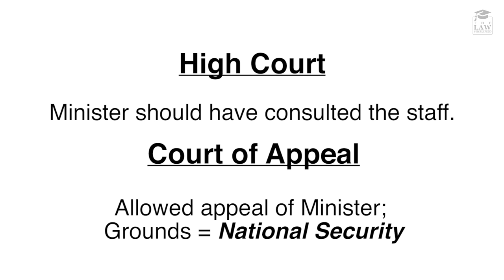The GCHQ Case - Council of Civil Service Unions v Minister for the Civil Service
Welcome to Law Bites by The Law Simplified! Cases, simplified!

In this video, we will simplify The GCHQ Case or Council of Civil Service Unions v Minister for the Civil Service (1983) UKHL 6.

Learn Constitutional Law for $10!

Enroll in Business Law for $19!